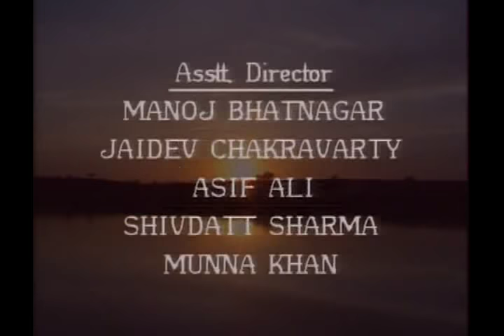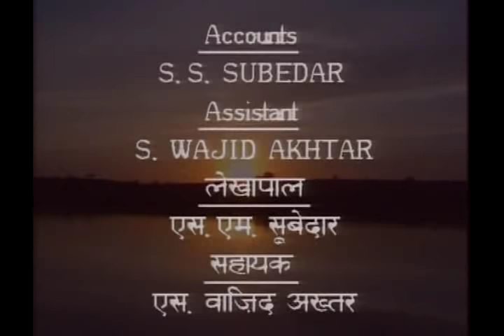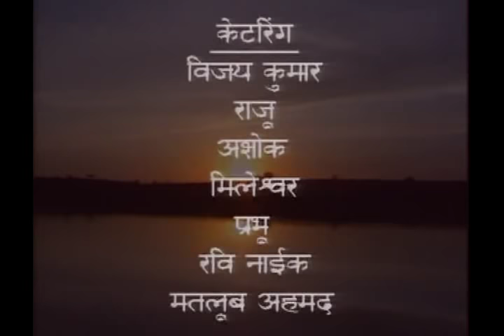The Great Maratha Part 3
I do not claim any rights of the video, the whole purpose of uploading the video is for history education

unveilart.com is a free social networking platform with following features:
1)upload photos and videos containing your faces, logos and landmarks to see whether you get recognized as a celebrity, reputed company or landmark. If NOT, share your images and videos more and more.
2) You can Create auction, sell for a fixed price  and create an event.
3) You can show your dedication to your favorite users by increasing your fan ranking for them by  giving more views, likes and contributing to money earned by the users through the site.
4) you can see who is most  dedicated to you by seeing who has given you more likes, views and contributed to the money earned by you through the site.
5) You will get upper rank on the site If you have earned more money thrugh the site, more views , likes and followers